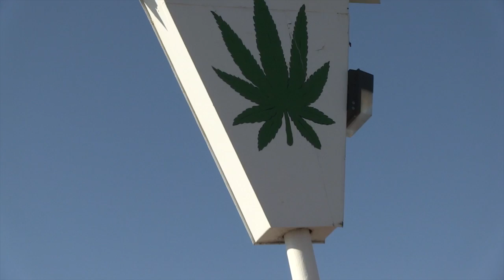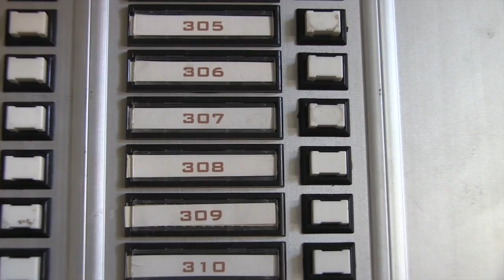Denver and Marijuana Laws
This video is a story about the Denver Police Department's online REDDIT.COM Marijuana forum.